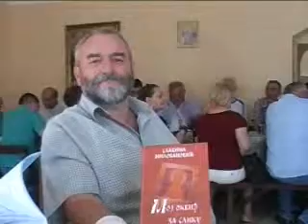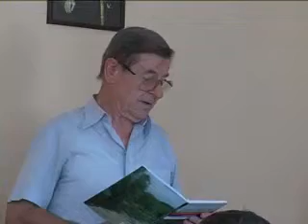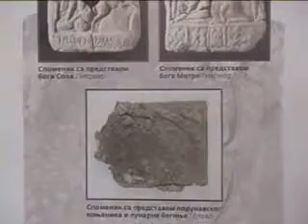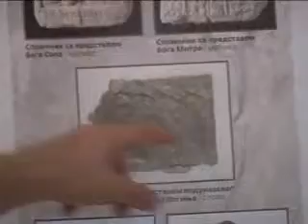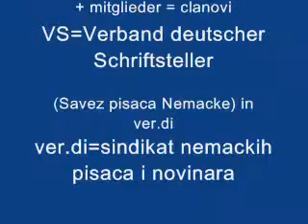Vladan Rakic SVOJNOVO kolonija 2015